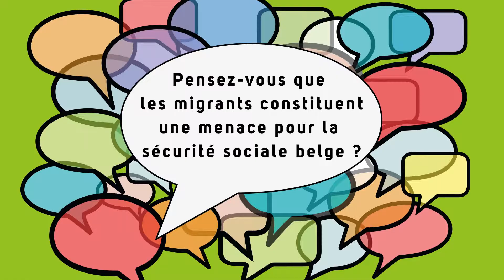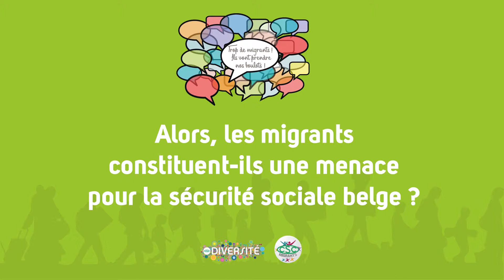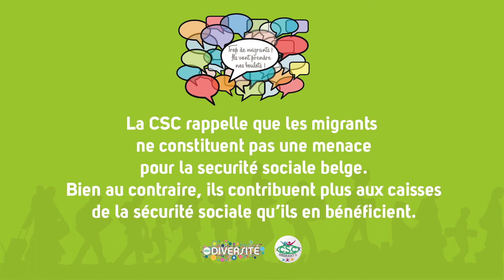Pensez-vous que les migrants constituent une menace pour la sécurité sociale belge ?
Campagne de sensibilisation du service Diversité de la CSC (en collaboration avec la FEC)
"Le 26 mai, votez pour la solidarité !"